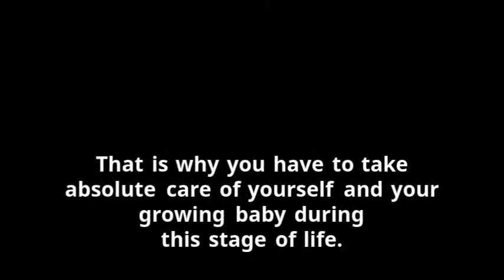7 Amazing Tips For A Healthy Pregnancy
Now that your little one is on the way. There are a lot of healthy habits you have to apply during this journey so that you can have a healthy baby as well as you staying healthy during and after the pregnancy.

These 7 amazing tips are just some simple ways to keep you going. You can add some other healthy tips to your daily routine.  But always ensure that before you do, you consult your doctor or midwife.

We are also on Instagram with more amazing healthy lifestyle tips. care to join us? follow us on @wellnessbae